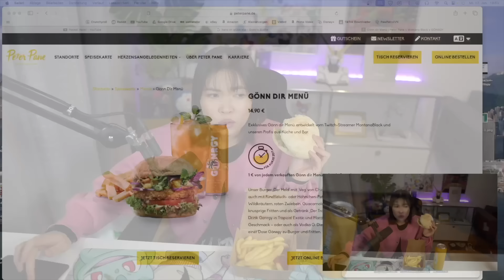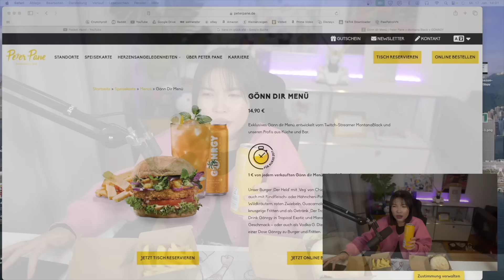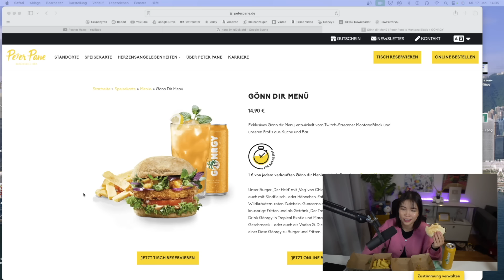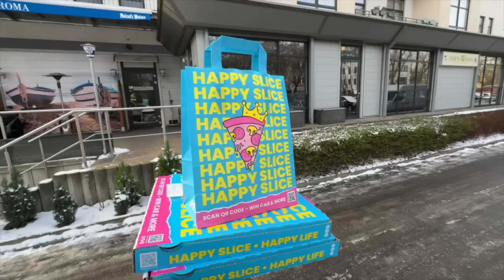so gut/schlecht schmecken diese Influencer Produkte (Food Menüs)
Influencer bringen echt die verschiedensten Produkte raus. Heute testen wir 2 Menüs :)

→ gönnt euch mein Buch (Werbung)